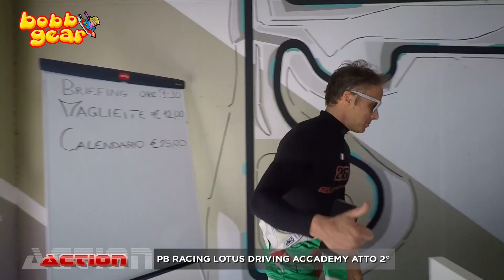PB RACING LOTUS DRIVING ACADEMY ATTO 2°